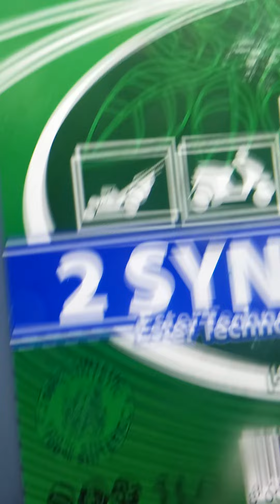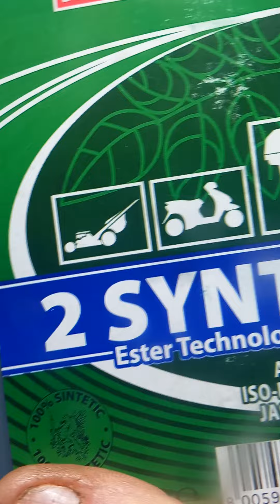miscela motori 2 tempi raffreddati a aria la corretta %. iscriviti trovi tutto sulle affilature.